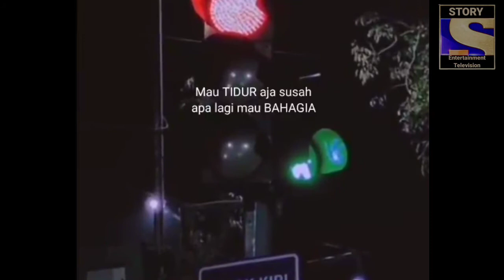STORY WA TERBARU 2021 || Mau Tidur Aja Susah Apa Lagi Mau Bahagia